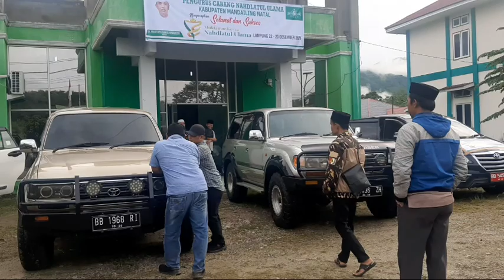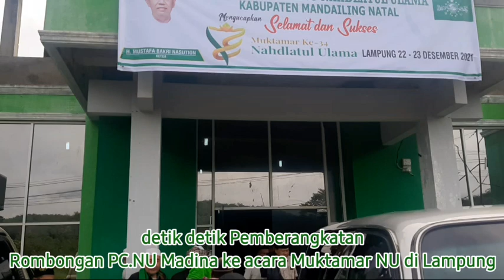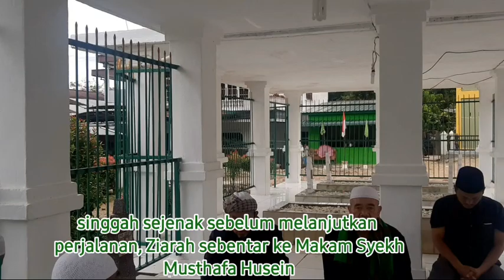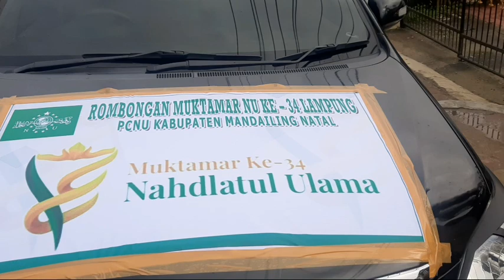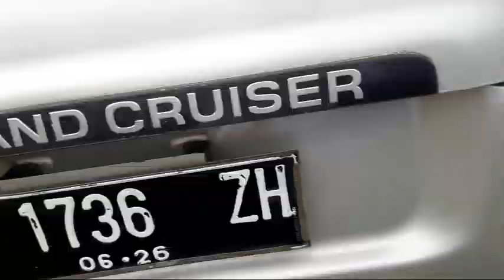detik - detik ‼️Keberangkatan Rombongan peserta Muktamar ke Lampung// PC.NU Madina